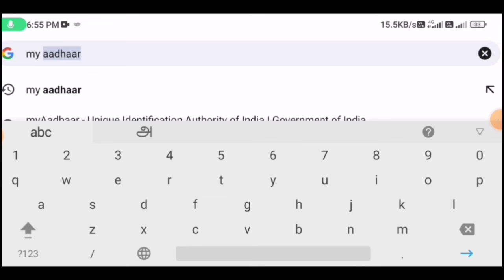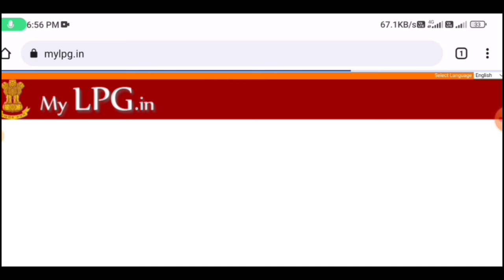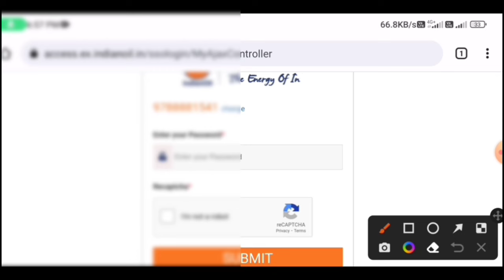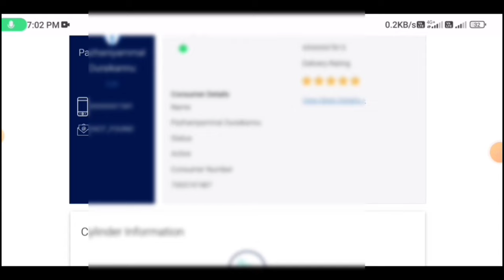lpg gas cylinder latest update tamilnadu | lpg cylinder booking new update | Tricky world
This video shows details about lpg cylinder booking new update in tamil

By
Tricky world